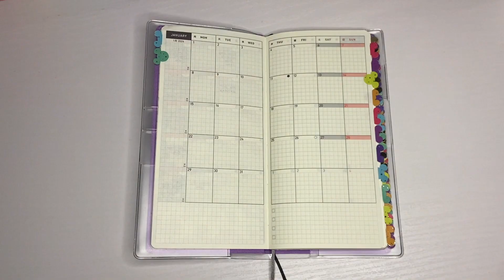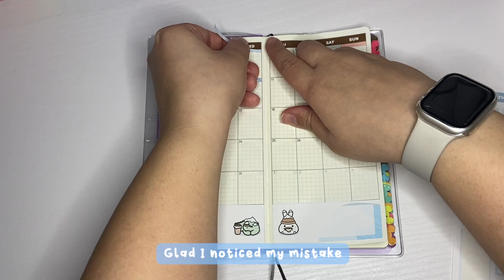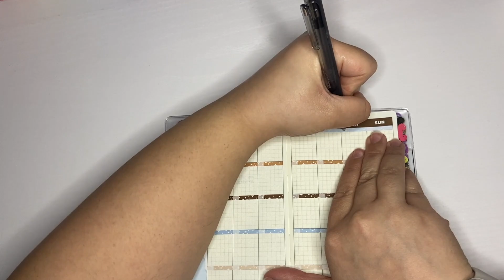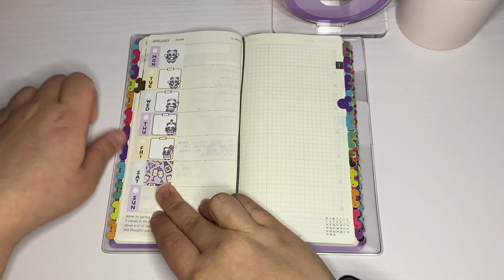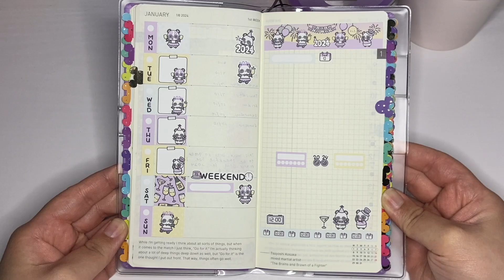Hobonichi Weeks | New Year 2024 update | Sumlilthings & Hubman and Chubgirl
January monthly set up in my hobonichi weeks.
Monthly sticker kit from Sumlilthings
New year sticker kit from Hubman & Chubgirl